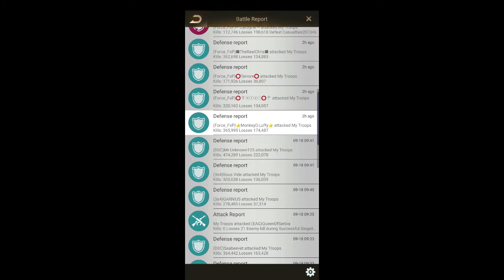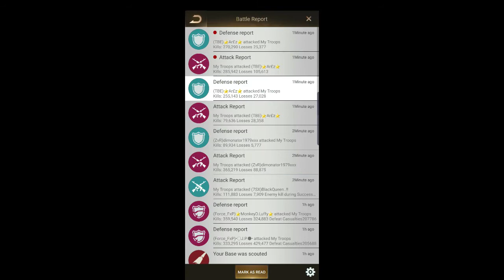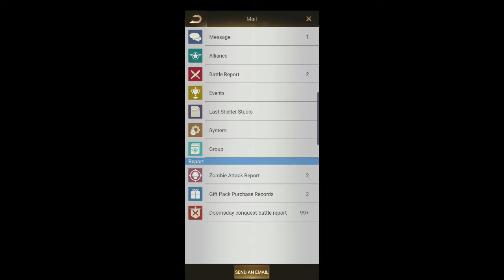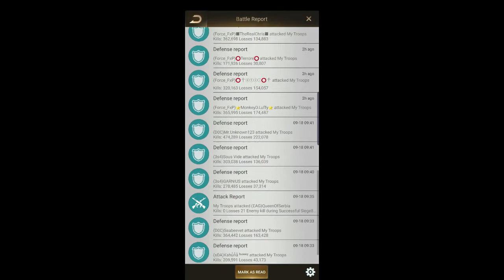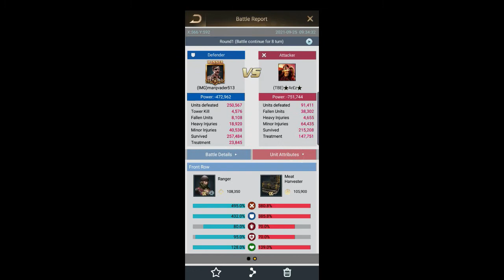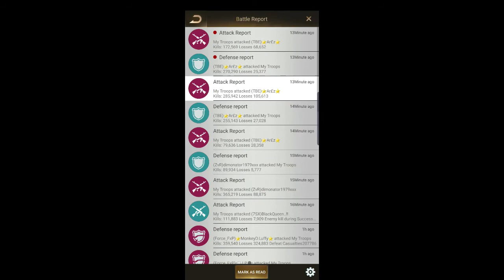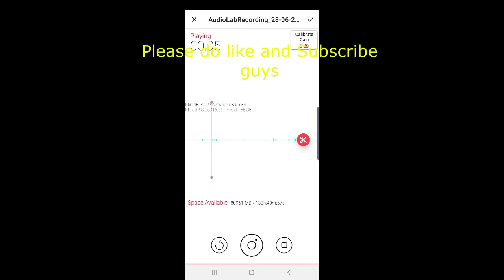Last Shelter Survival Kill Event S117 VS S76 Shooter Type Defensive Formation Work Out Nicely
Last Shelter Survival Kill Event S117 VS S76
(4th week of Sep 21)
Shooter Type Defensive Formation Work Out Nicely

The Nomad is Slayin'

My formation :
Deux ex machina, Predator, The Nomad (Full Shooter Parts APC)
Crusher, Heaven's Redemption, Farseer (Full Vehicle Parts APC)
Lust, Caesar, Organic (4 Baneblade Parts APC)
Tech Priestess, Scarlet, Dawn (Full Fighter Parts APC)
Hunk, Wings of Liberty, Captain Ivanov  (Defence APC)

09:05 : Battle Report

21:30 = ?? Aespa - Forever Kalimba Music | Simple Chord Intro | | 1st Try | NotEdited Raw ??

Starting 1:33 I too going LOCO 🤣